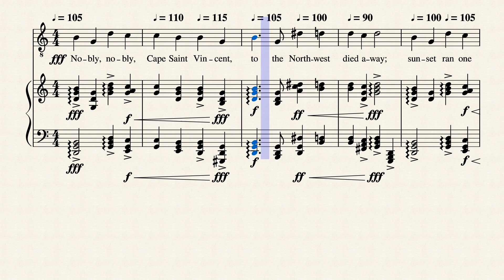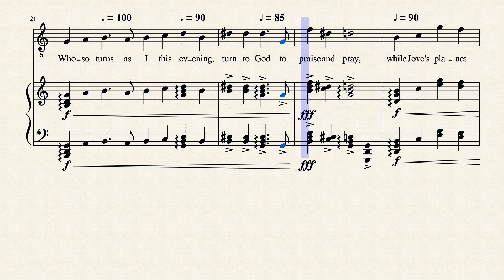Home Thoughts From The Sea, Words by Robert Browning (1812-1889), Music © by Thorium Star 2020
Music set to a poem by Robert Browning (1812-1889).